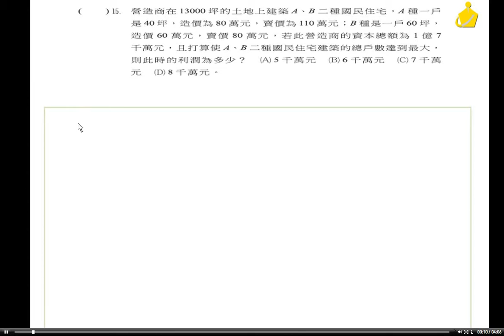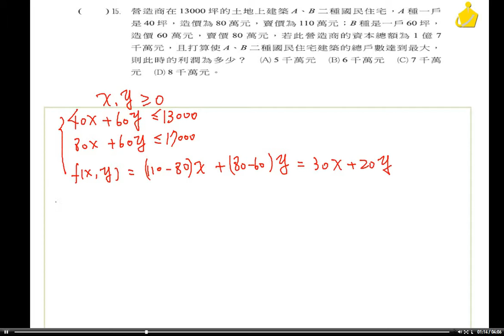職校數學BII謝版 第四章 自我評量四選擇15